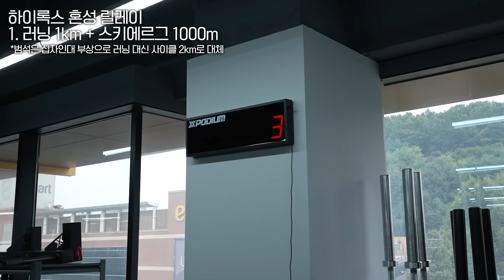아시아챔피언십 국가대항전 출전합니다!!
홍범석이 군인 시절부터 마셔온 프로틴!
이태리 명품 스포츠 브랜드 아웃오브 고글
유산소 끝판왕! MATRIX S-DRIVE 링크